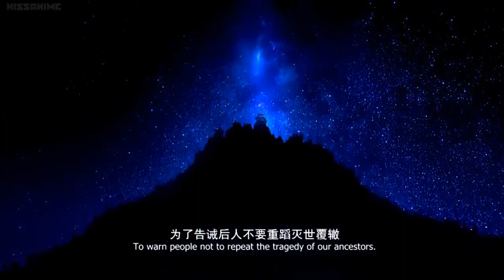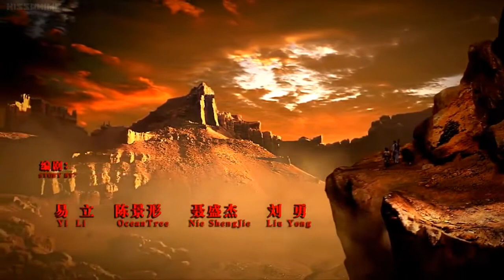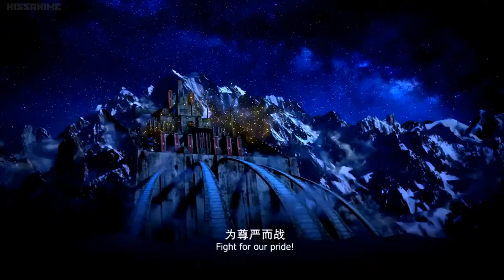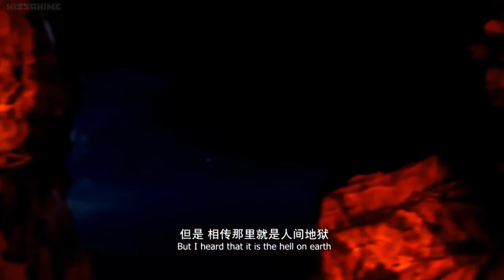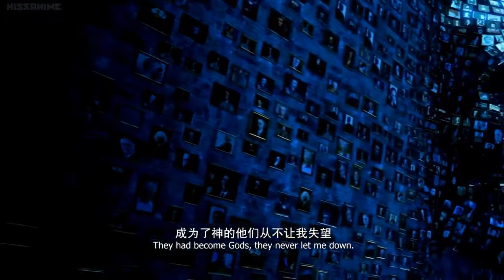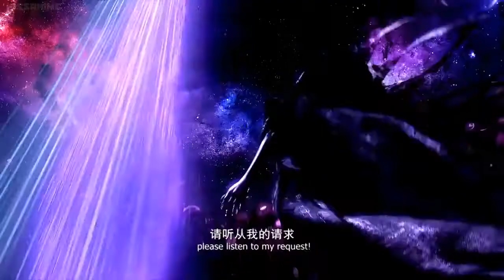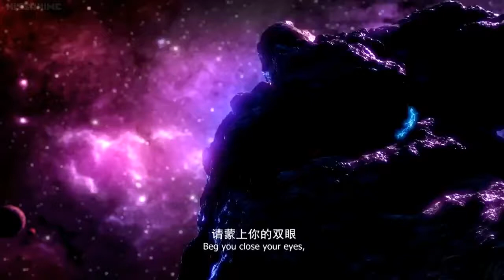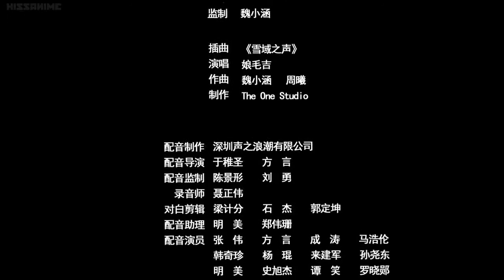10000 Years Later - [Movie - Sub English]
ANIME - 10000 YEARS LATER : MOVIE

GENRES :
Fantasy, Movie

DATE AIRED :
27 March 2015

SUMMARY :
Hundreds of thousands of years after the collapse of civilization, the world is a post-tech wasteland, and is inhabited by humanoid tribes. The Peace held between them is threatened by the return of Wushen, an evil shape-shifting ghost of modern technology. Wushen threatens to enslave the world population. Zhuma, a ten-year-old girl is the heroine of the story, accompanied by Zhanggong, her lion-like Tibetan Mastiff dog. Chosen, and helped by a ethereal goddess she must assemble a band of allies from the surviving tribes to fight Wushen, and stop him from gaining control over an ancient power.